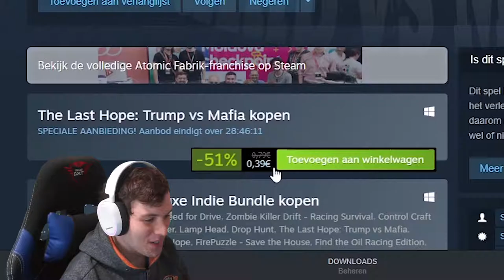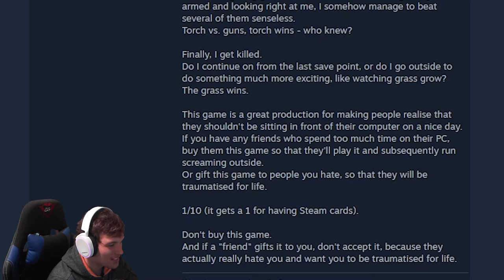Noord-Korea Simulator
In deze video spelen we een Noord-Korea simulator .